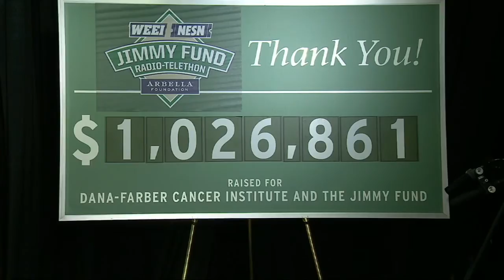TB@BOS: Prinsen discusses her treatment, aspirations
12-year-old Paris Prinsen, a patient at Dana-Farber Cancer Institute in Boston, talks about her cancer treatment and her future aspirations